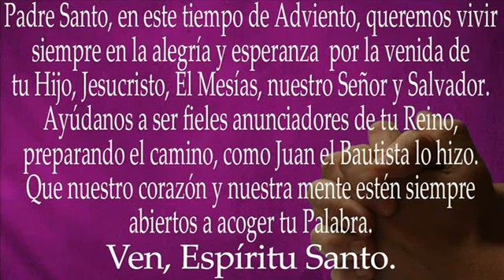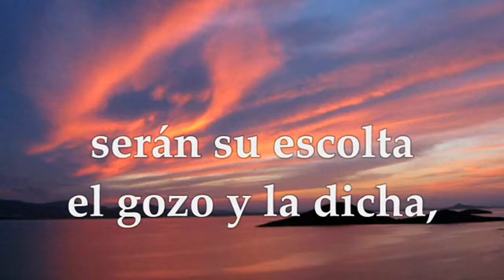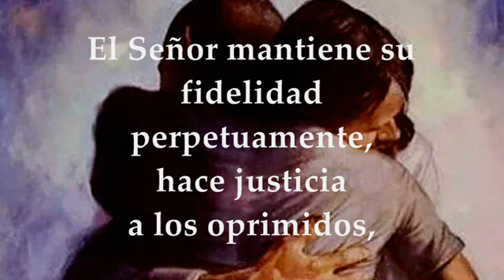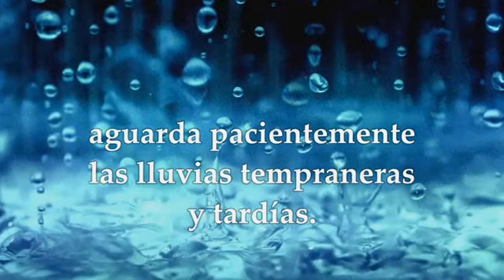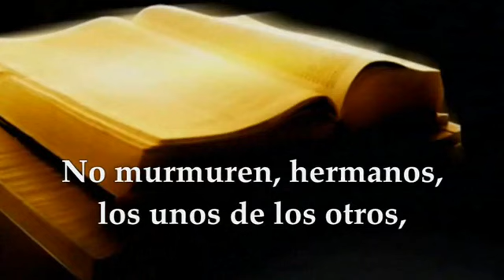III Domingo Del Tiempo De Adviento 11 De Diciembre Del 2022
Is 35, 1-6a.10
Salmo 145
Sant 5, 7-10